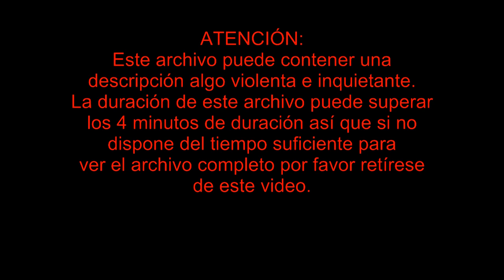Archivo Nulo - Vacío